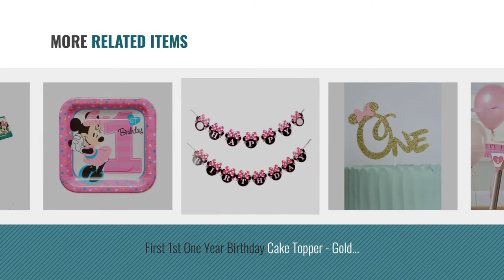Top 10 Minnie Mouse First Birthday [2018]: 1st Birthday Minnie Mouse Room Decorating Kit 10 piece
For More great minnie mouse first birthday  Just Click this link
1st Birthday Minnie Mouse Room Decorating Kit 10 piece Party Supplies Minnie Fun to be One! Minnie Mouse Room Decorating Kit 10 piece Party Supplies Minnie...

Minnie Mouse 1st Birthday Bouquet Of Balloons Birthday Bouquet Of Balloons

1st Birthday Minnie Mouse Banner Party Supplies Minnie Fun to be One! Minnie Mouse Banner Party Supplies Minnie Fun to be One!

Minnie Mouse 1st Birthday Fun to Be One Plastic Birthday Bib (1ct) Birthday Fun to Be One Plastic Birthday Bib (1ct)

1st Birthday Minnie Mouse Party Supplies Pack Including Plates, Cups, Napkins, Table Cover, High Chair Kit, Bib and Balloons for 16 Guests Minnie Fun to be One! Minnie Mouse Party Supplies Pack Including Plates, Cups, Napkins,...

1st Birthday Minnie Mouse High Chair Decorating Kit Party Supplies Minnie Fun to be One! Minnie Mouse High Chair Decorating Kit Party Supplies Minnie Fun...

First 1st One Year Birthday Cake Topper - Gold Glitter Minnie Mouse Bow Birthday Cake Topper Year Birthday Cake Topper Gold Glitter Minnie Mouse Bow Birthday...

Arts Cartoon Minnie Bow Happy Birthday Party Supplies Decoration Banner(Round) by Perfec Minnie Bow Happy Birthday Party Supplies Decoration Banner(Round)...

American Greetings Minnie Mouse 1st Birthday 7 Square Plate (8 Count) Greetings Minnie Mouse 1st Birthday 7 Square Plate (8 Count)

Minnie Mouse 1st Birthday Fun to Be One Deluxe Headband (1ct) Birthday Fun to Be One Deluxe Headband (1ct)

Try also